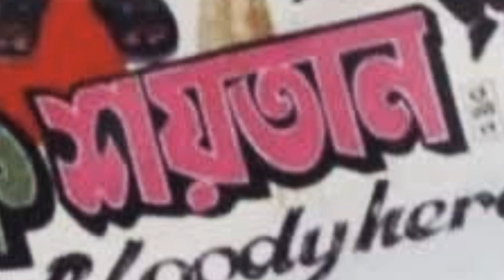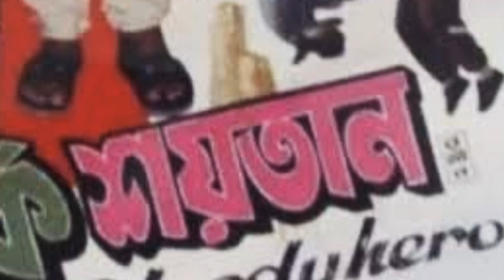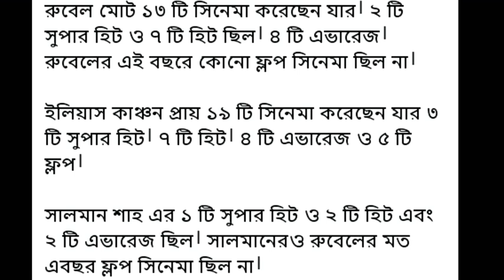১৯৯৪ সালতামামি/১৯৯৪ সালের সেরা ১০টি ব্যবসা সফল সিনেমা/ রুবেল। ইলিয়াছ কাঞ্চন। সালমান শাহ।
১৯৯৪ সালের সেরা ব্যবসা সফল সিনেমা/ হিট ও সুপার হিট মুভি গুলো। রুবেল। ইলিয়াছ কাঞ্চন। সালমান শাহ।Video বাংলাদের বিগ তিন জন সুপারস্টার। ইলিয়াছ কাঞ্চন।জসীম। মান্না। একসাথে কয়টি সিনেমা করেছিলো ভিডিও দেখুন।মান্না মুনমুন মুভির তালিকা
আমিন খান শাবনুর
রুবেল মৌসুমি মুভি গুলো
আমিন খান মুভি গুলো
আমিন খান শাবনুর মুভি গুলো
বাংলা মুভির তালিকা
Manna vs Rubel
Manna vs Amin khan
bangla movie list
Rubel mousomi
মান্না মৌসুমি জুটি মুভি গুলো
রুবেল মৌসুমি জুটির মুভি গুলো১৯৯৪ সালের সেরা ব্যবসা সফল মুভি
ডন
জীবন দিয়ে ভালো বাসি
তোমাকে চাই
সালমান শাহ বনাম মান্না
Manna Vs Salman Shah
manna interview
manna interview salman Shah interview
manna intervie salman Shah interview
bangla Top 10 movie1994
bangla top movie
bangla movie box offes
dhallywed top 10 Movie
shabnur movie
shakib khan movie
riaz movie
bangla top 10 movie